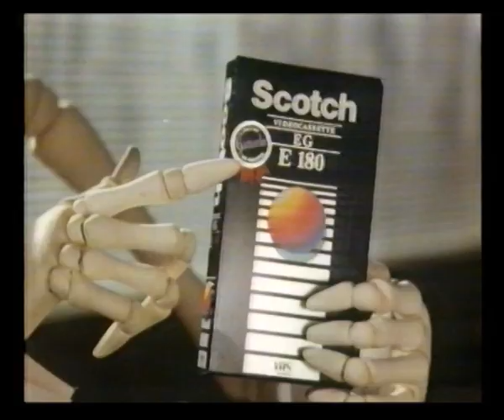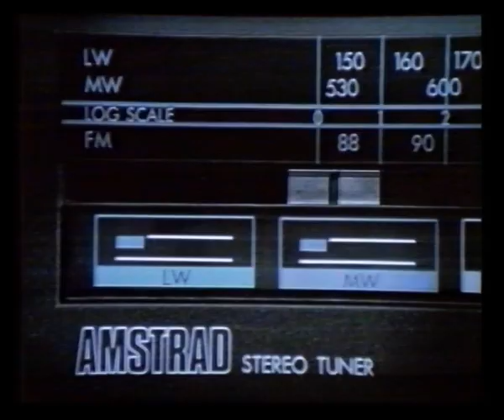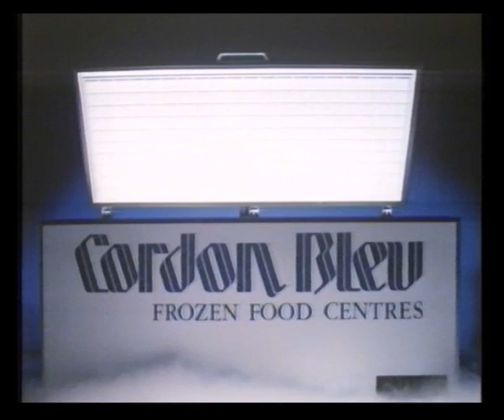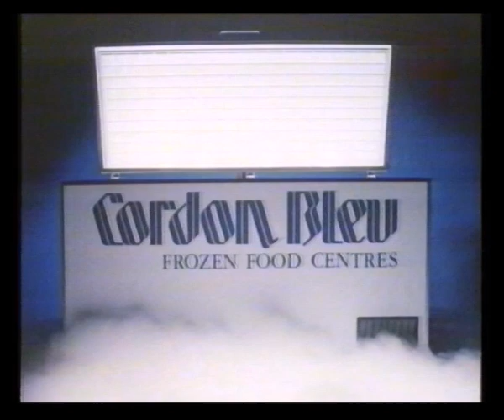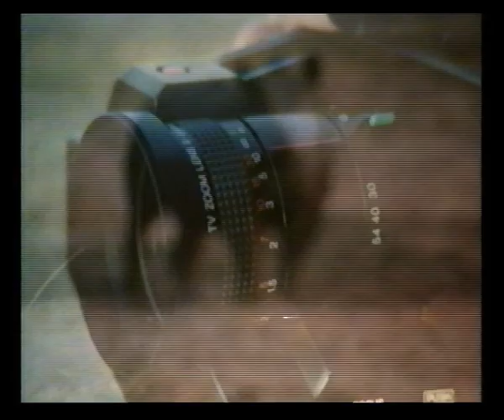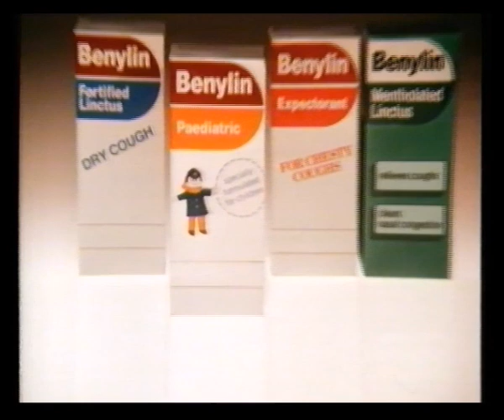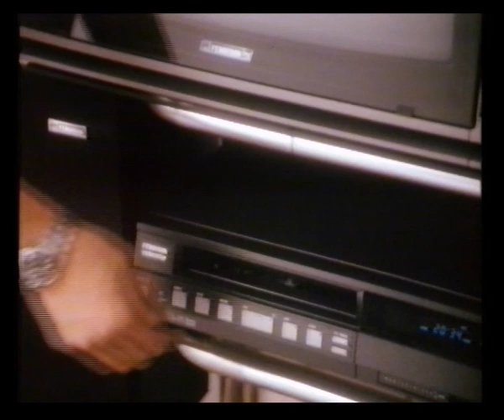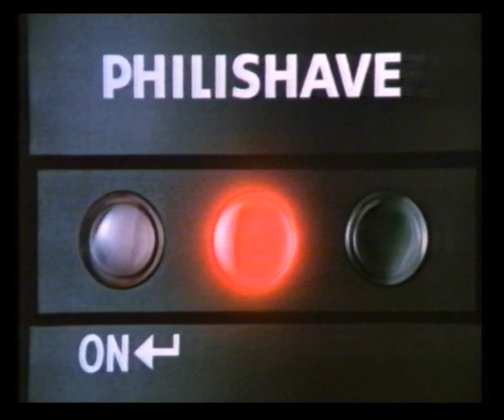Central Adverts | 29th November 1985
Adverts broadcast during The Green Berets:
British Gas
Durabeam Tough Torch
Scotch
McEwan's Export
Royal Mail

Sketchley
Amstrad
Lamot Pils
ELS
Dixons
Cordon Bleu Frozen Food Centres
Barbican

Spandau Ballet: The Singles Collection
Panasonic
Wrigley's Spearmint Gum
Harp
Benylin

Hounds of Love by Kate Bush
Technics
Coalite
Colwick Hall
Black Tower
Ferguson
Co-op Superstores

Dixons
Cable and Wireless
Shell
Leicestershire Coal Merchants Association
Philips Philishave
Texas Homecare
Paco Rabanne Pour Homme